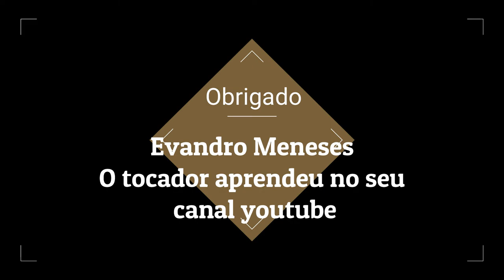Cantoria 2020 Montreal